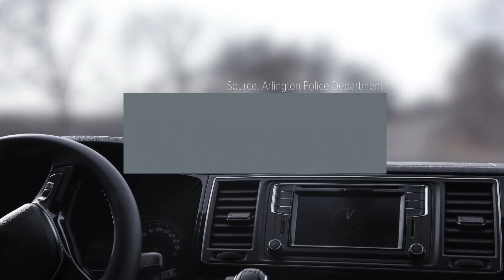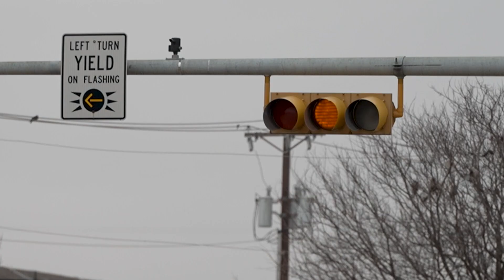Arlington using AI to monitor dangerous intersections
The City of Arlington, Texas, is using AI to track dangerous intersections in the city and posting police officers there to keep them safe.